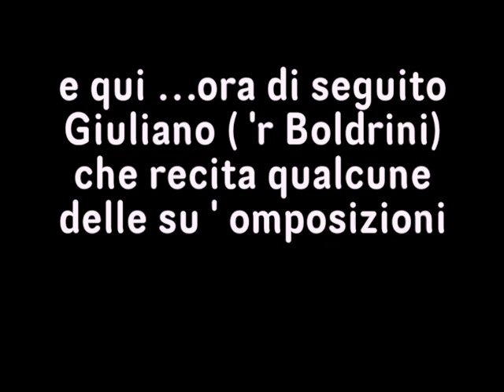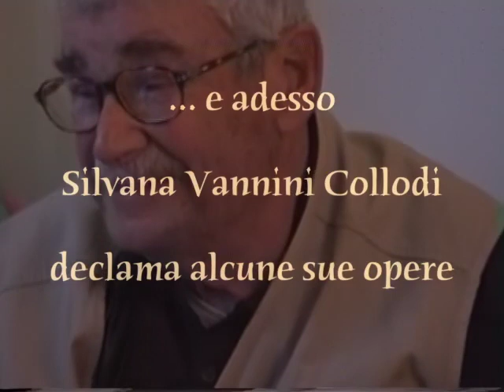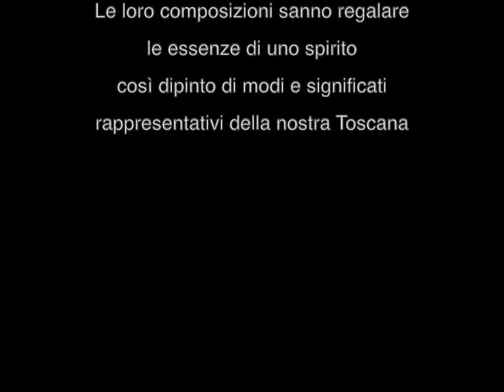Rime e versetti in Italiano toscano da Giuliano Boldrini e Silvana Vannini Collodi.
Composizioni letterarie, audio, video.